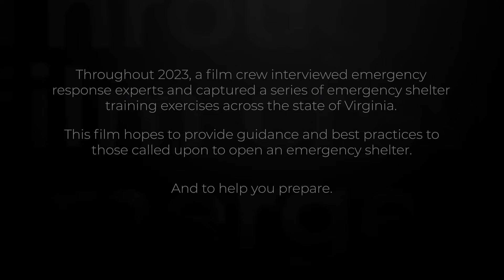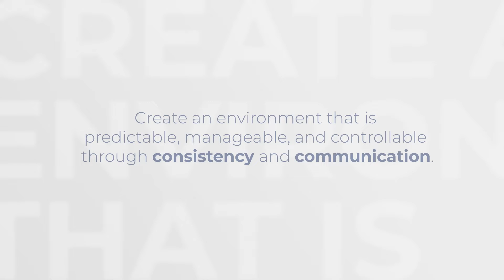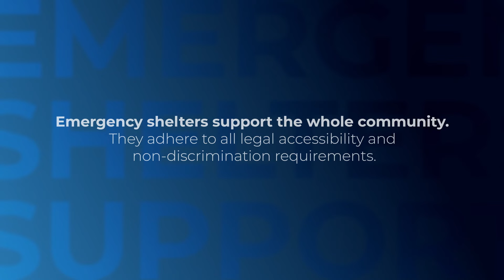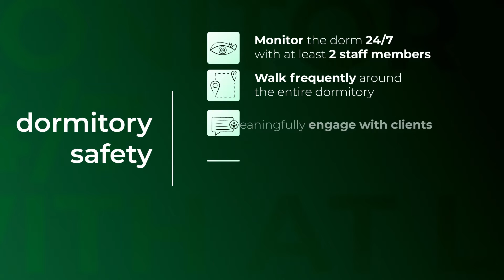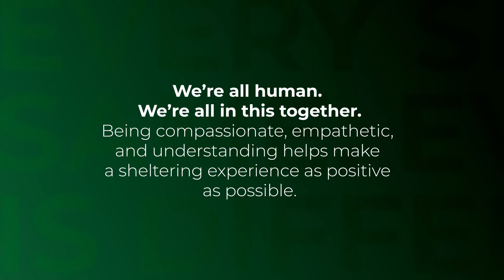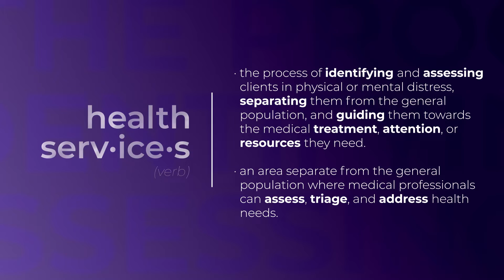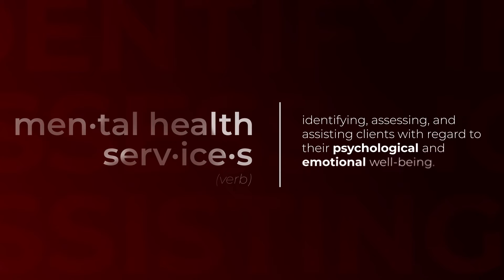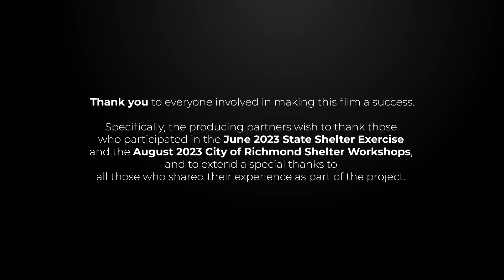Emergency Shelter Operations: Training for Excellence in Disaster Response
The Emergency Management Alliance of Central Virginia invites you to dive into our dynamic training video designed to equip all employees and partners with the essential skills and knowledge for effective shelter management during disasters. This video delves into the four critical areas of shelter operations: Intake, Dormitory, Feeding, and Health.

Structured around best practices and core protocols, each section of this training is presented as an independent module, allowing for focused learning and application. The content is tailored to inspire and motivate, preparing you to excel in your role and adapt to various emergency scenarios.
By fostering situational awareness and critical thinking, this video aims to enhance your capability to respond promptly and efficiently in crisis situations. It is an indispensable resource for those committed to serving their communities by providing safe, organized, and compassionate care in times of need.

Please consult your specific location's protocols for detailed operational guidelines. Prepare to make a significant impact in your community by mastering the essentials of mass care shelter operations.
This video was developed by the Emergency Management Alliance of Central Virginia’s Mass Care & Human Services Committee and PlanRVA, and was funded through the Department of Homeland Security’s State Homeland Security Program (SHSP)